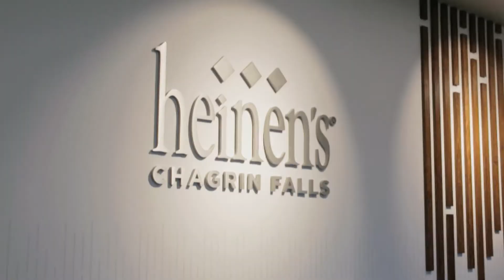Opening Heinen's of Chagrin Falls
Heinen's opened the Chagrin Falls store, its 23rd location, on March 1, 2017.